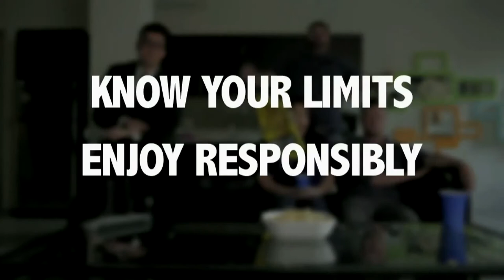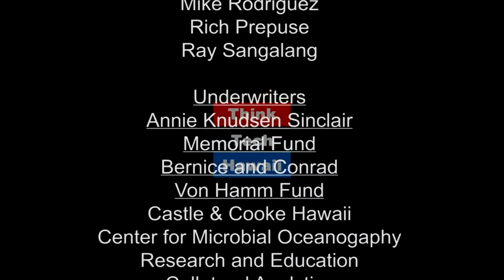To a Volcano Near You (Where The Drone Leads)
Drones, Public Safety Agencies, Public Information...and commercial ventures.  Drones can help in a natural disaster situation... drones can also hurt.  How do we move forward on a balanced risk basis?  Note that unauthorized drone usage has been criminalized for the volcano area.

The host for this episode is Ted Ralston.  The guest for this episode is Mike Brown.